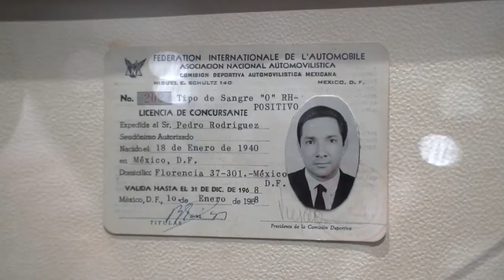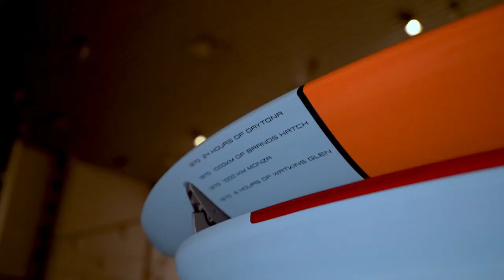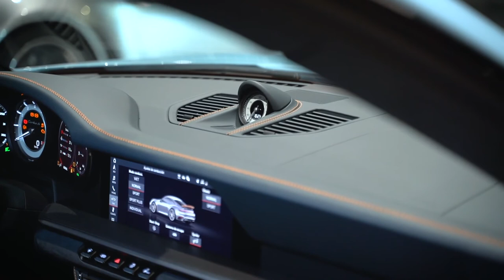‘One of a Kind’ Pedro Rodríguez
Conoce las características, la magia y la dedicación detrás del ‘One of a kind’ Pedro Rodríguez.

Una obra de Porsche Exclusive Manufaktur.

Porsche Calzada del Valle.